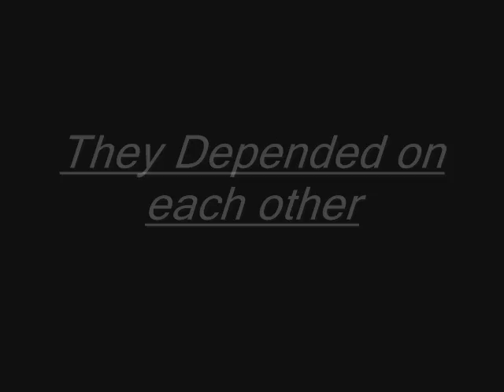Band Of Brothers Montage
A Band of Brothers Trailer. It was originally supposed to be a trailer, i slacked off an did a bunch of random clips. So its pretty much a Montage. Made in about a day or two in the 8th grade.

Song: "Leave No Man Behind" by Hans Zimmer from the black hawk down soundtrack.
Movie: Band of Brothers